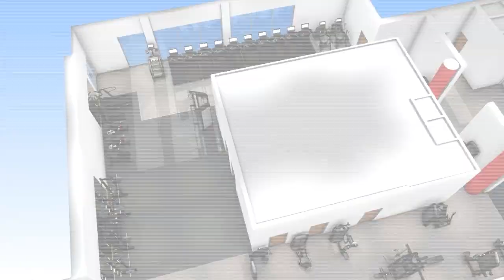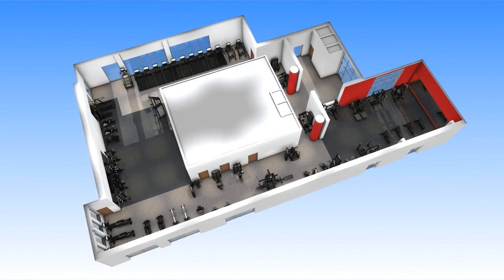Welcome to the Leisuredrome ... Gym!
Check out this virtual 'walkthrough' video of The Gym at the Leisuredrome in Bishopbriggs, courtesy of Life Fitness. You will be able to get active using the new equipment from Saturday 11 March. Exciting times!

Please note, there will be no Gym access from 6-10 March while the new apparatus in installed. We can’t wait to welcome you to the new-look facility.